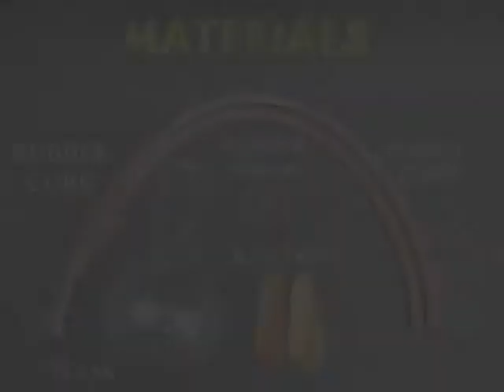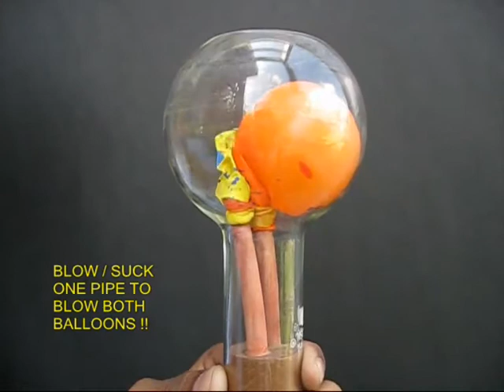PRESSURE MAGIC - CHINESE - 18MB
This is a fun experiment with Air Pressure. Fix two balloons to the ends of the two rubber tubes. Place both balloons in a round bottom flask and shut the cork. Then loosen the cork and blow through any tube to inflate one balloon. Then fix the cork back. As the system is closed so by blowing and sucking through any tube you can inflate and deflate the balloons.
This work was supported by IUCAA and Tata Trust. This film was made by Ashok Rupner TATA Trust: Education is one of the key focus areas for Tata Trusts, aiming towards enabling access of quality education to the underprivileged population in India. To facilitate quality in teaching and learning of Science education through workshops, capacity building and resource creation, Tata Trusts have been supporting Muktangan Vigyan Shodhika (MVS), IUCAA's Children’s Science Centre, since inception. To know more about other initiatives of Tata Trusts, please